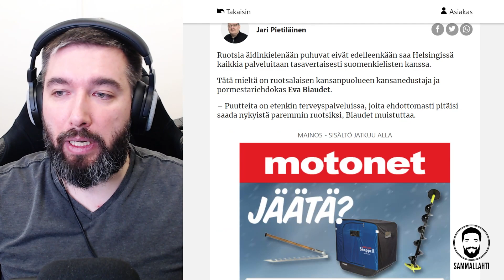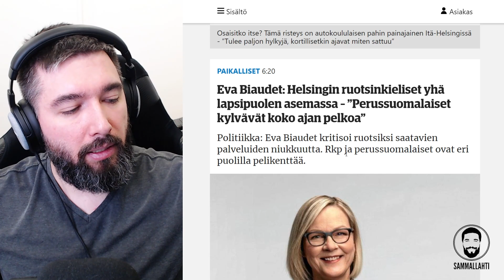Ruotsinkielisten palvelut Helsingissä huonoja? Eikö pakkoruotsi toimikaan?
RKP:n pormestariehdokas Helsingissä, Eva Biaudet, totesi ruotsinkielisten palveluiden olevan stadissa huonot. Kun kaikki suomalaiset pakotetaan opettelemaan ruotsia, mutta lopputulos on näin huono, niin on pakko kysyä, eikö pakkoruotsi toimikaan halutulla tavalla?

Sisältö:
00:00 -

Lähteet: